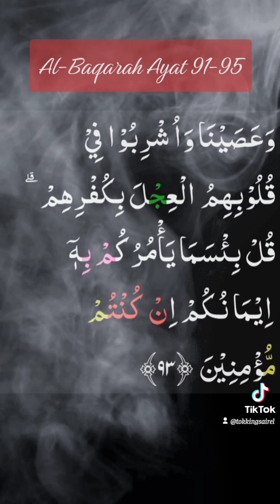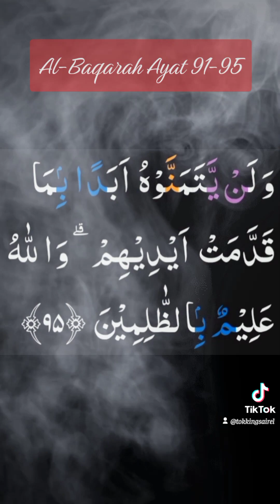BACAAN (RECITATION) SURAH AL-BAQARAH AYAT 91-95@tokkingsairel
Bacaan Al-Quran 30 juzuk boleh lawati @tokkingsairel